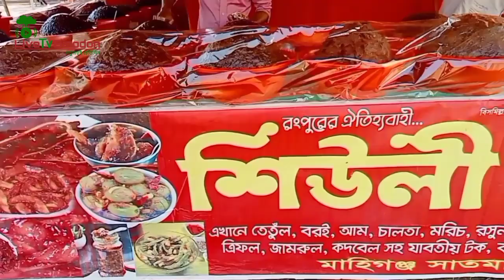সুয়াদের প্রথম ব্লগ | Suad vlogs | livetvbinodon | Suad Ahnaf Sadan